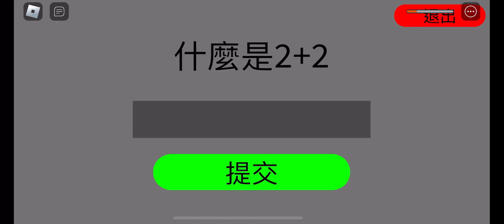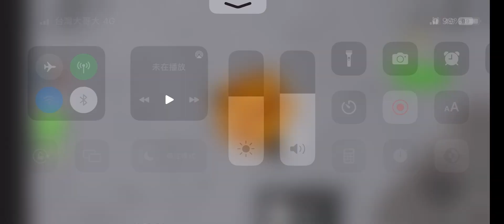Rainbow Friends Blue VS Huggy Wuggy rainbowfriends huggywuggy Wuggy